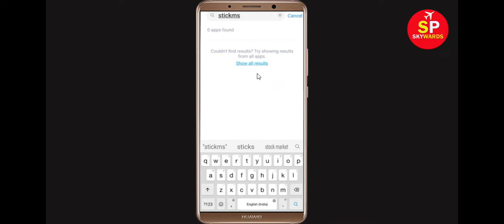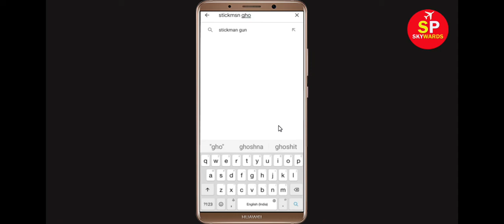How To Fix Unfortunately Stickman Ghost Has Stopped Error in Android & Ios Mobile Phone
In this video tutorial i will show you How To Fix Unfortunately Stickman Ghost Has Stopped Error || Fix Stickman Ghost Not Open Problem Android. If you are facing same problem in your android mobile phone it will help you a lot.

e). Scroll to and tap Stickman Ghost
f). Tap Clear cache button.
g). Tap Clear data button, then Stickman Ghost.

h). Tap Uninstall Stickman Ghost, then Stickman Ghost.